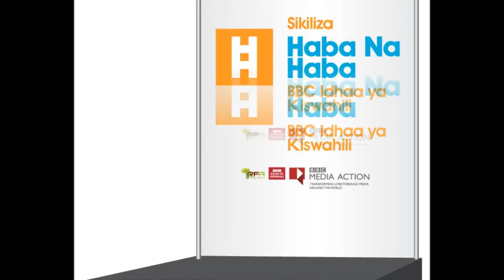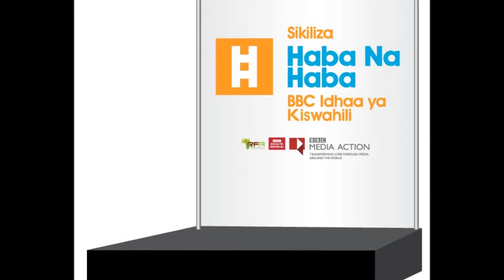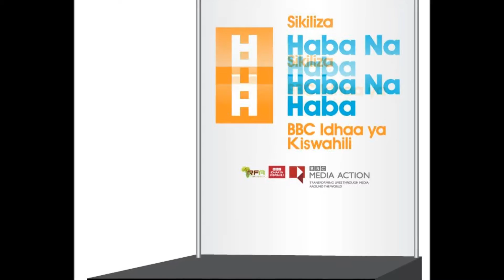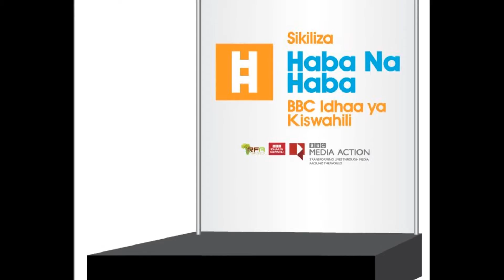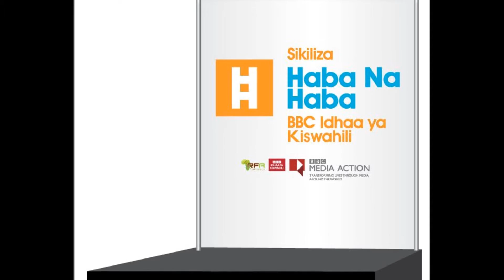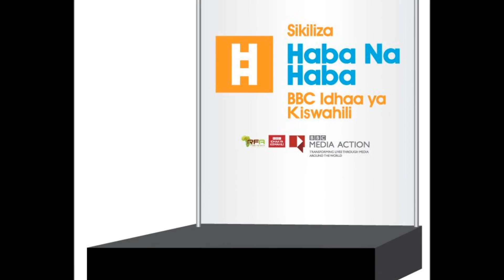Haba na Haba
Ahadi za kufufua viwanda ili kutatua tatizo la ajira, inatimilizika?